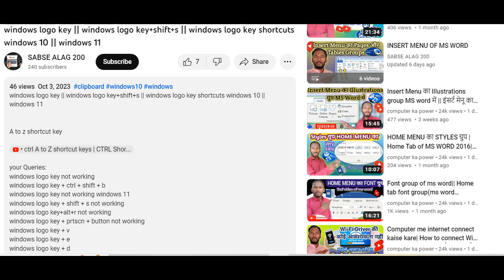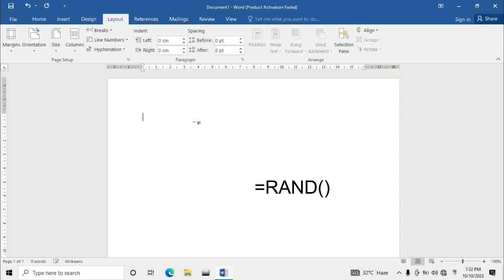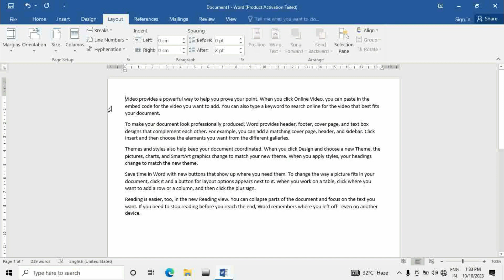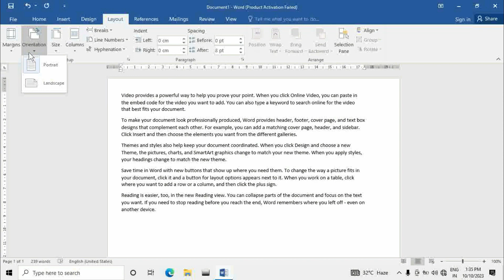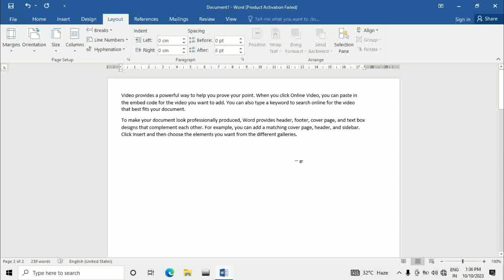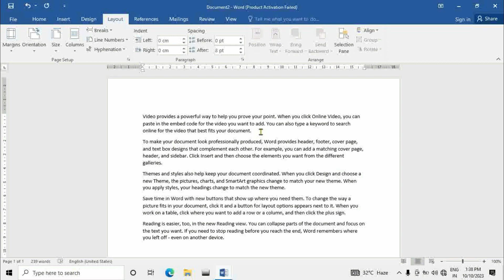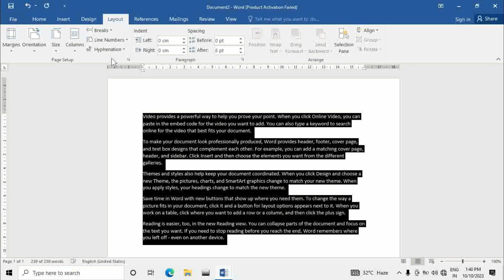Page Layout in Ms word | Page setup in Ms word | Layout menu in Ms word| Page setup kaise karte hain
Thanks for supporting me everything 🙏
आप लोग इसी तरह सपोर्ट करते रहिए और मैं मेहनत करता रहूगाँ | धन्यवाद